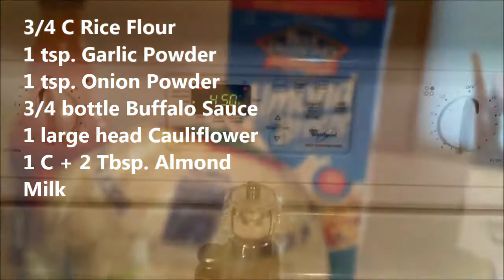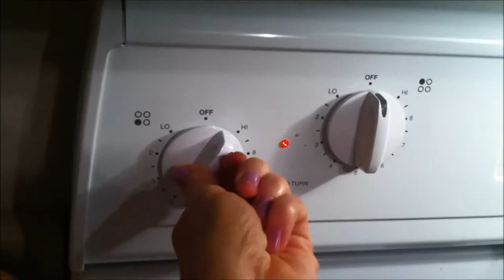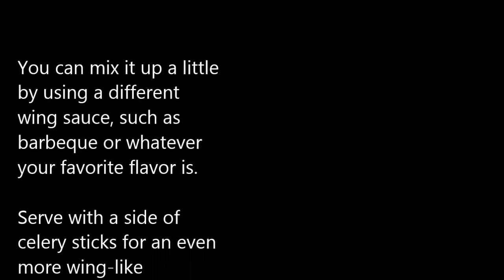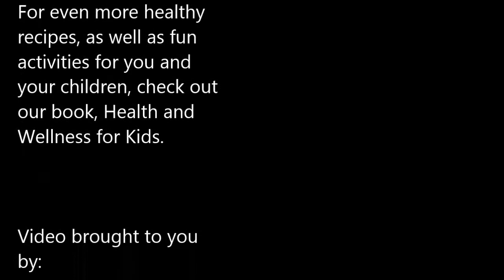Cauliflower Buffalo Wings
How to make a healthier alternative to chicken wings